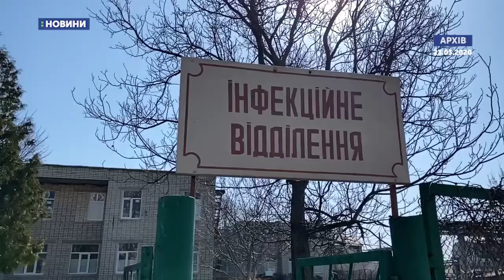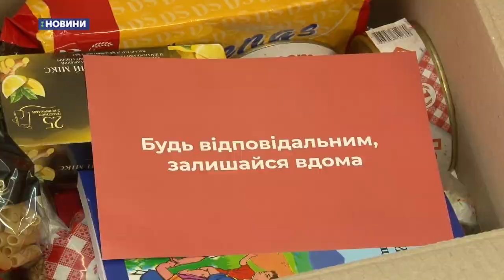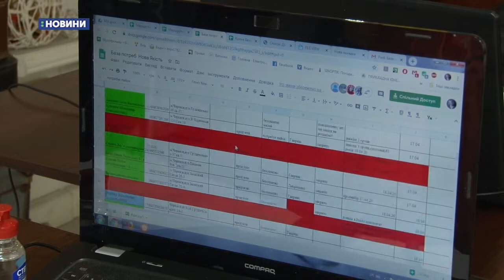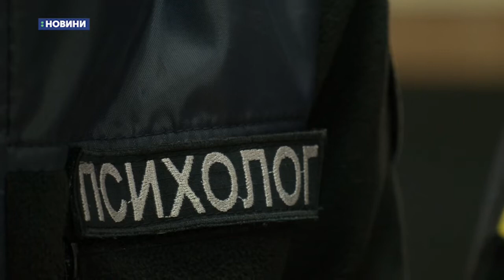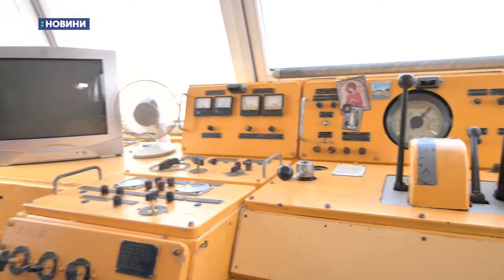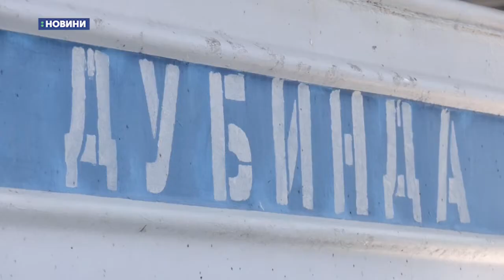21.04.2020. Новини. 19:00